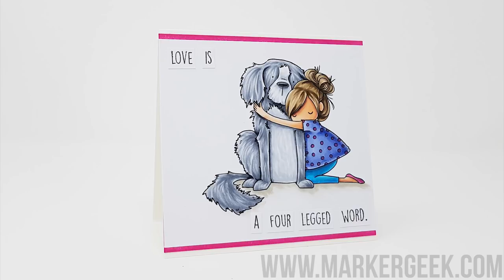Copic Colouring Stamping Bella 2019: Tiny Townie Dawn loves her Dog rubber stamp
Watch me colour a fun Stamping Bella stamp using Copic Markers. Full marker colour details provided in the video.